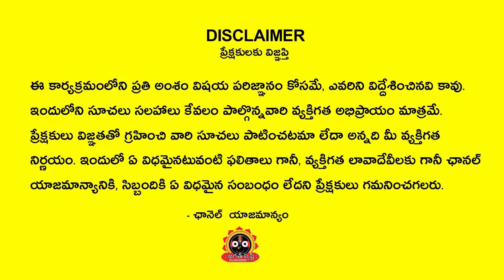Dhanussu Rasi September 2022 | Sagitarus Horoscope | Jagathsrishti